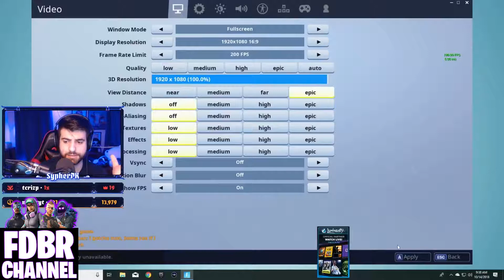Tfue saving V BUCKS to BUY an EMOTE in Fortnite